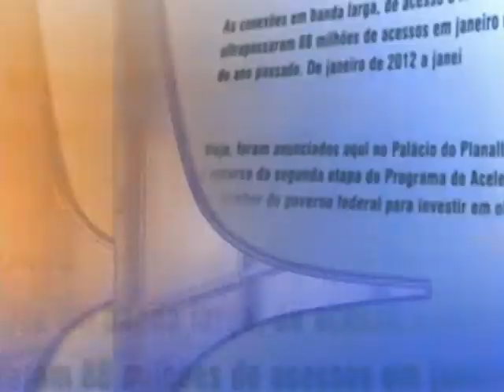Direto do Planalto - 25 de setembro